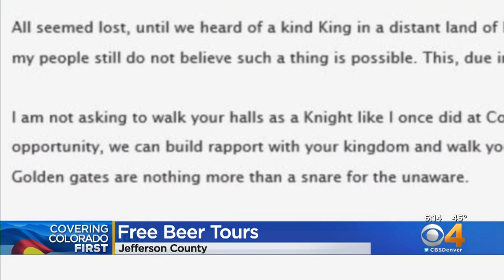Sir Peter Reaches Out To Bud Light After Coors Snub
Budweiser responded to the Colorado School of Mines student's request.